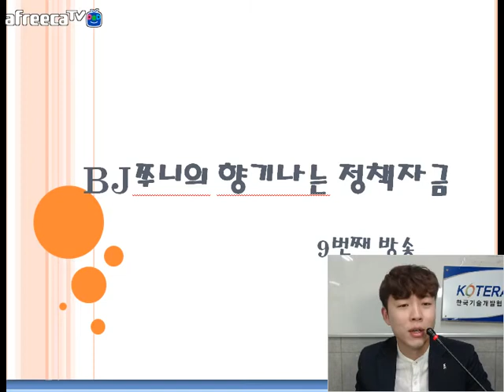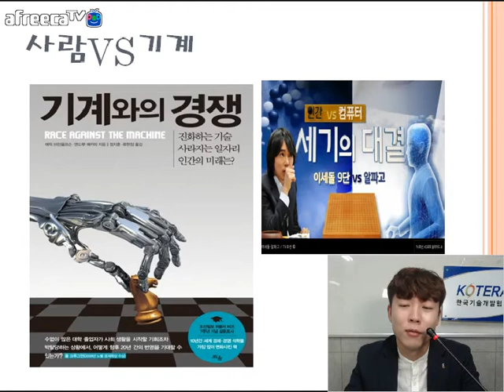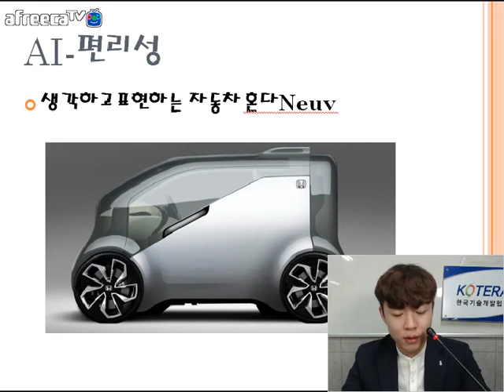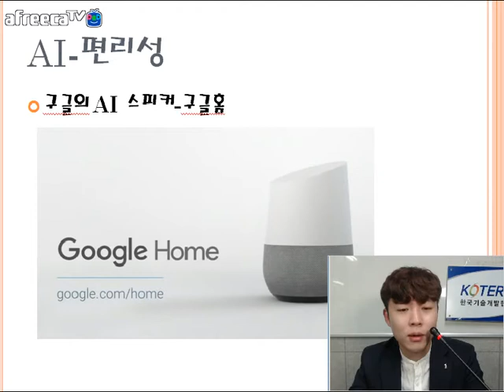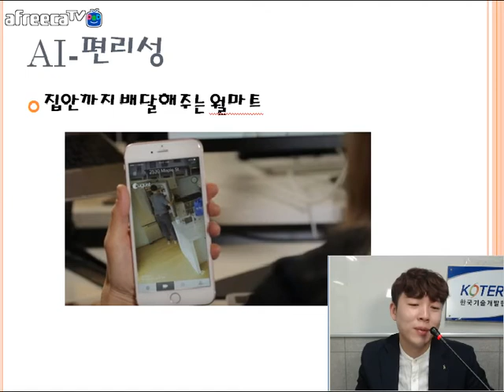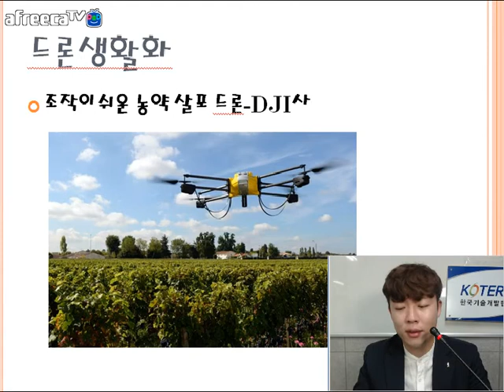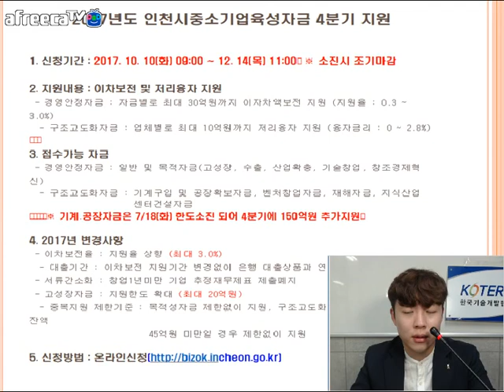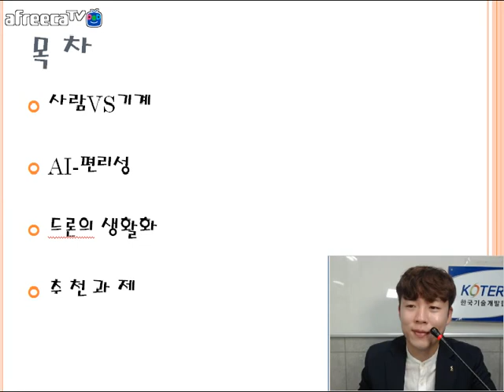[KOTERA TV] BJ쭈니의 향기나는 정책자금(170929)_AI편리성과 드론의 생활화 이야기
*사람VS기계
 - 기계가 가지고 있지 않은 것
 - 사람이 잘하는 것
 - 사람만이 할 수 있는 것
*AI-편리성
 - 생각하고 표현하는 자동차 혼다 Neuv
 - 구글의 AI 스피터-구글홈
 - 집안까지 배달해주는 월마트
*드론의 생활화
 - 조작이 쉬운 농약살포 드론-DJI사
 - 인텔의 원더우먼 드론쇼 IN LA
*추천과제
 - 인천시중소기업육성자금 4분기 지원
 - 중소기업 청년 추가고용 장려금 지원사업 추가공고
*Review
* 생방송 : 매주 금요일 오전 11시